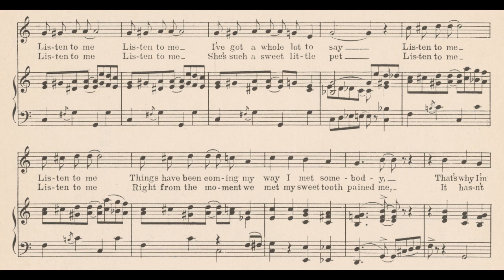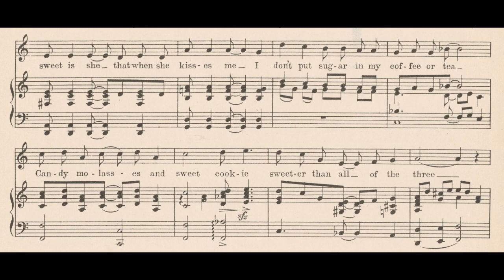Sweeter Than Sugar (1919)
(Is My Sweetie)

Lyrics

1. Listen to me, listen to me
I’ve got a whole lot to say
Listen to me, listen to me
Things have been coming my way
I met somebody
That’s why I’m so happy today
I want to holler and shout
Wait’ll you see, wait’ll you see
Wait’ll you see me step out
With a load of charm
On my arm
Well worth raving about

Refrain
Sweeter than sugar is my Sweetie
Sweeter than honey or jam
So sweet is she that when she kisses me
I don’t put sugar in my coffee or tea
Candy, molasses or sweet cookie
Sweeter than all of the three
I would have that sweet little soul
Living in a sugar bowl
Sweet as a sweetie could be

2. Listen to me, listen to me
She’s such a sweet little pet
Right from the moment we met
My sweet tooth pained me
It hasn’t stopped hurting me yet
Way out of town, way out of town
We’ll spend the rest of our days
We’ll settle down, we’ll settle down
Just like a couple of Jays
We’ll start raising Cain
Sugar cane
That’s not all we’ll raise